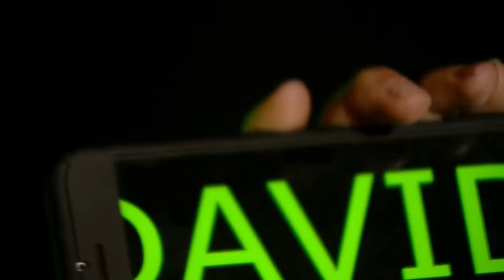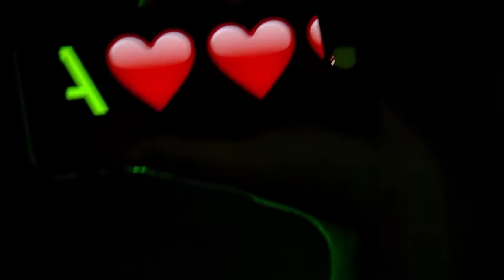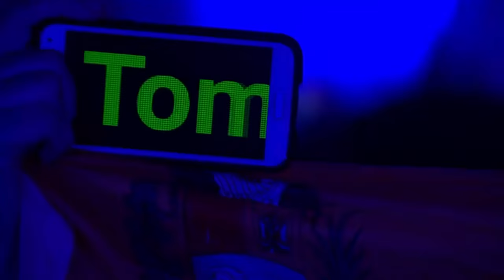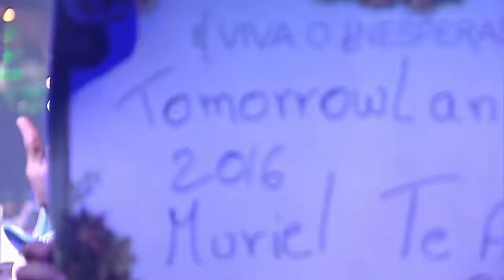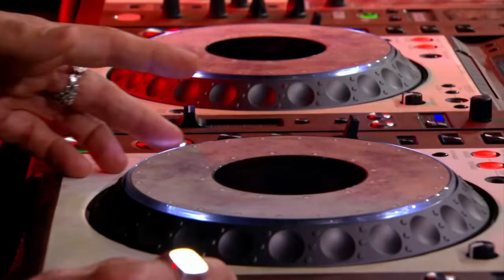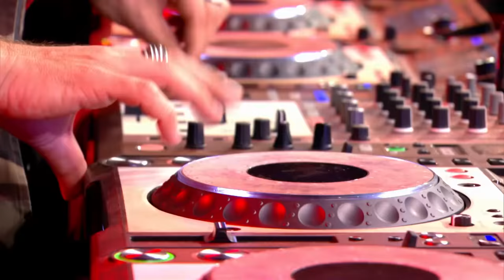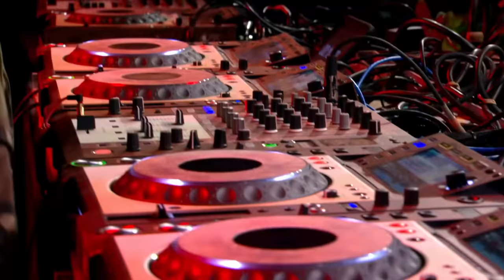Nhạc DJ hay nhất mọi thời đại